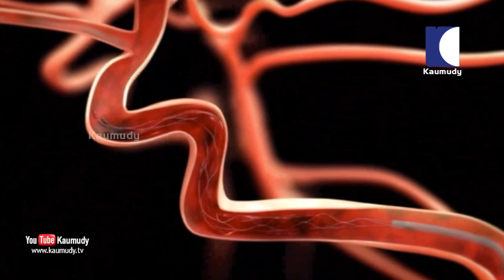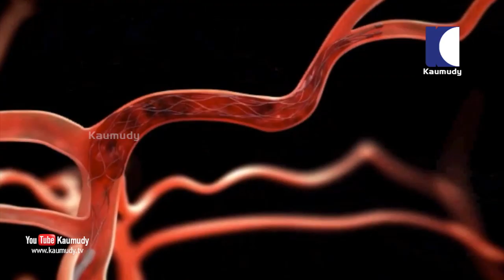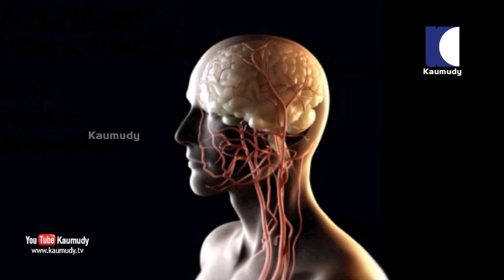അത്ര നിസാരക്കാരനല്ല ഈ തലവേദന | Symptoms and Causes of Headache | Dr.Susanth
Primary headaches are stand-alone illnesses caused directly by the overactivity of, or problems with, structures in the head that are pain-sensitive. This includes the blood vessels, muscles, and nerves of the head and neck. They may also result from changes in chemical activity in the brain.